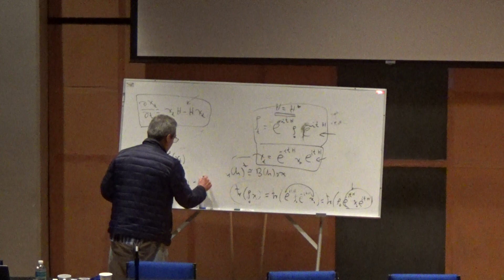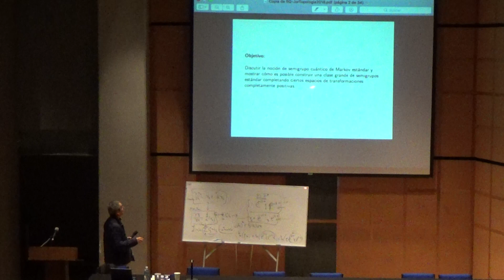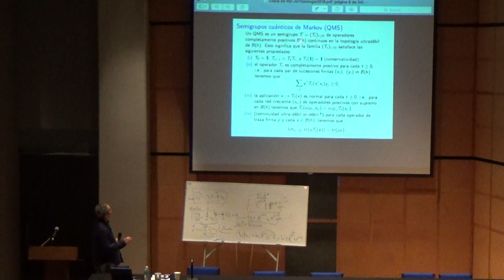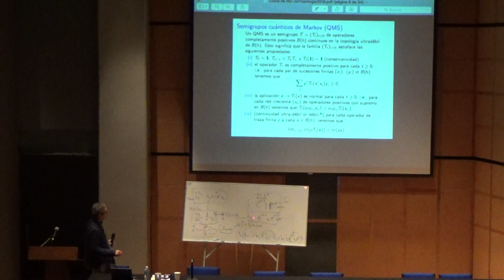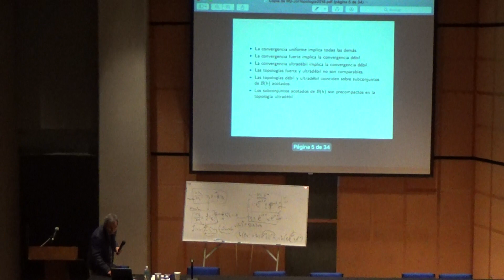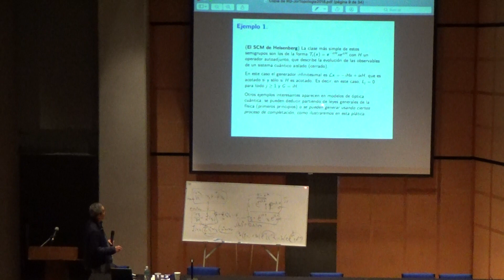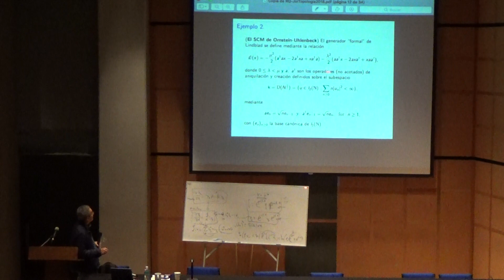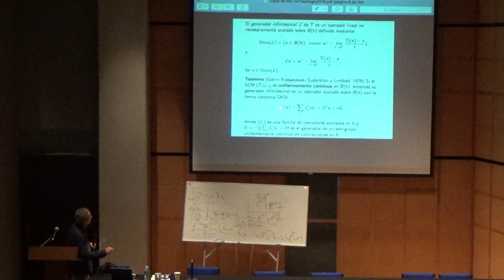IX Jornadas de Topología, Roberto Quezada (2 de 4)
Del 21 al 23 de febrero de 2018 fueron las IX Jornadas de Topología. Esta es la segunda parte (de cuatro) de la charla plenaria del Dr. Roberto Quezada.